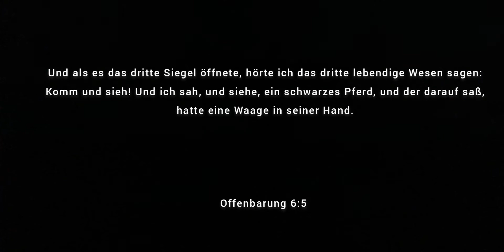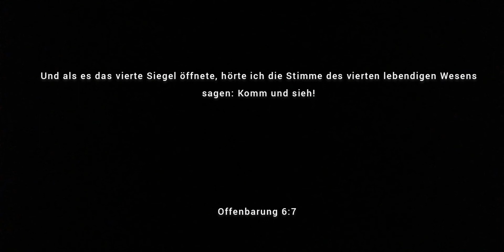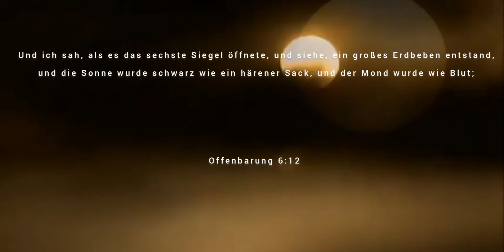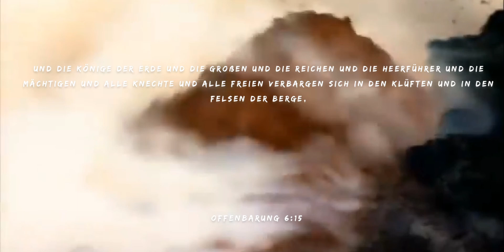Offenbarung - Kapitel 6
Die Offenbarung Jesu Christi durch Johannes - Kap.6 - Schlachter2000

Erlebe in dieser Videoreihe, die einzelnen Kapitel der Offenbarung lebendig.

Mit freundlicher Genehmigung des CLV - Verlages!